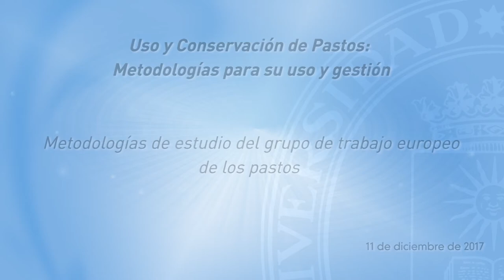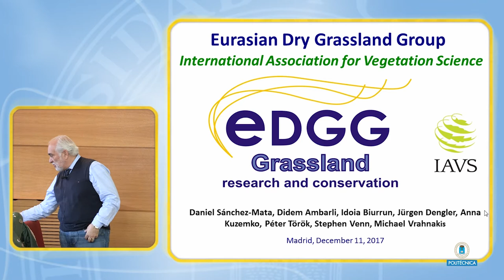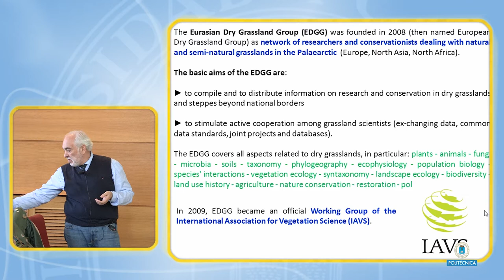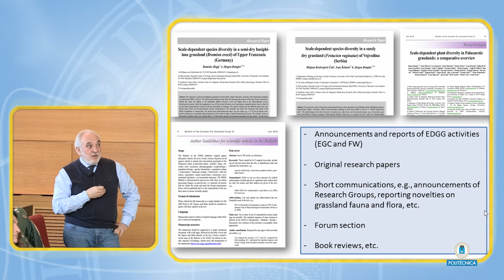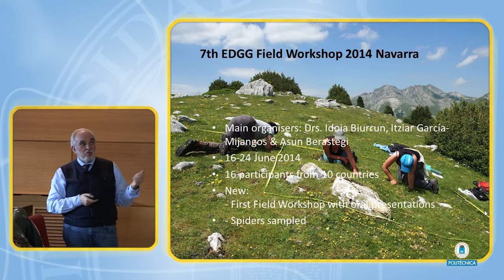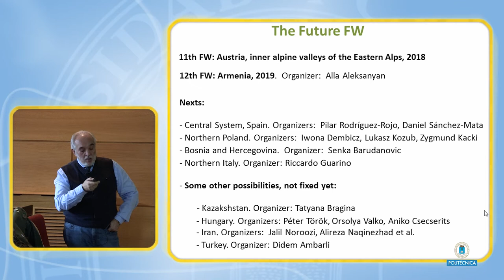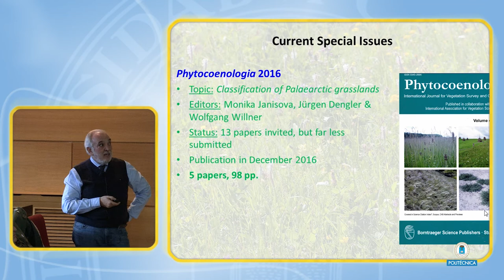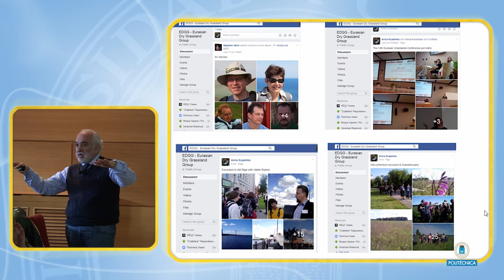Metodologías de estudio del grupo de trabajo europeo de los pastos (4/9)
“Metodologías de estudio del grupo de trabajo europeo de los pastos (European Dry Grassland Group, International Association for Vegetation Science”, conferencia de Daniel Sánchez Mata, CU de la Universidad Complutense de Madrid y presidente de la Sociedad Española de Geobotánica. II Edición del curso “Uso y Conservación de Pastos: Metodologías para su estudio y gestión”, Madrid 11-12 de diciembre de 2017. Organizado por la Sociedad Española de Pastos y la Sociedad Española de Geobotánica, con la colaboración de la Fundación Entretantos.